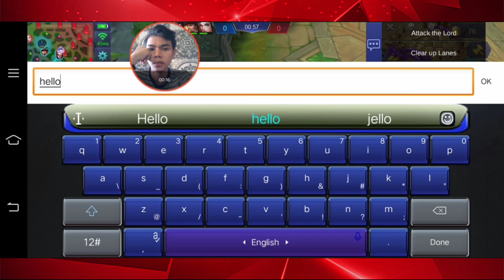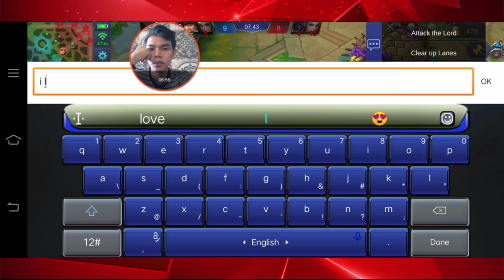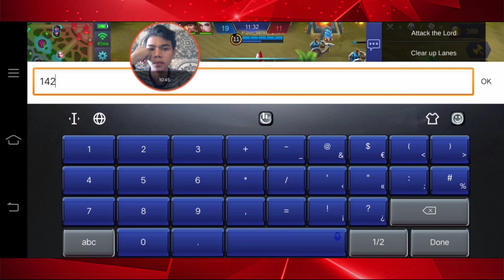របៀប Farm Aldous អោយបានលឿនបំផុត | Mobile Legends Khmer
🔰 Sharing Today : របៀប Farm Aldous អោយបានលឿនបំផុត | Mobile Legends Khmer

ចង់ធ្វើស៊ី Fanny  សូមលេង Terizla  ទៅបានហើយ

🤗 Special Thanks :
- VBROGAME
- GOD OF MLBB
- Dafrixkun
- a2zei
- Elexus Gaming
- Elgin

Seach my video Please using thease keyword :
Mobile legend khmer
mobile legends cambo
khmer play mobile legend
mobile legends
bothninja mobil legend

how to play leomord khmer
khmer mobile
mobile khmer
khmer gamer
khmer gaming
mobile legend free skin
how to play leomord
how to build leomord
បង្រៀនលេងHarithនឹងគន្លឹះលេង/mobile legends khmer/ broninja

Upload in Youtube by CHHANNA KIDGAMER